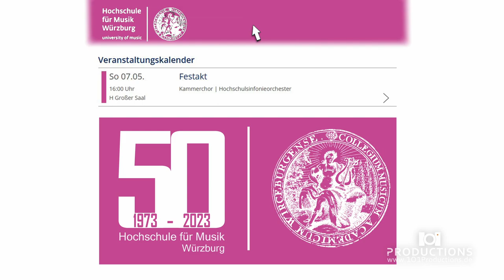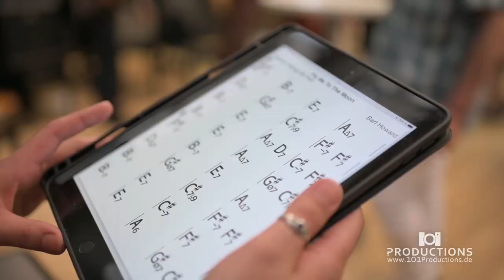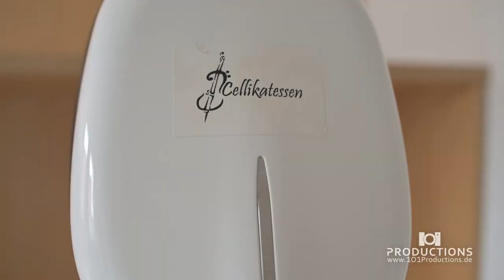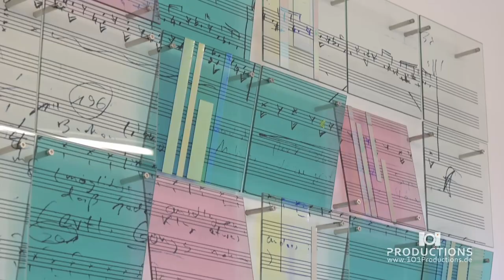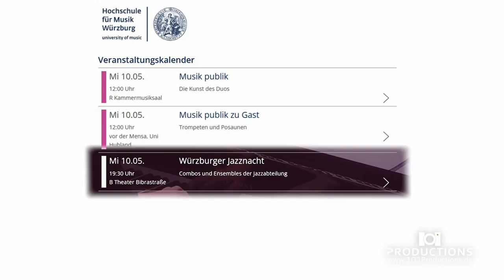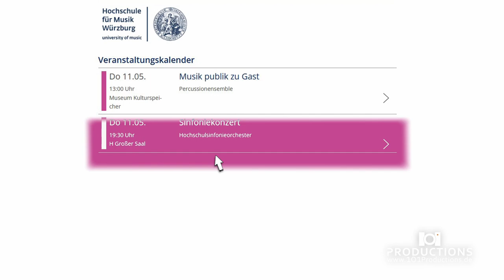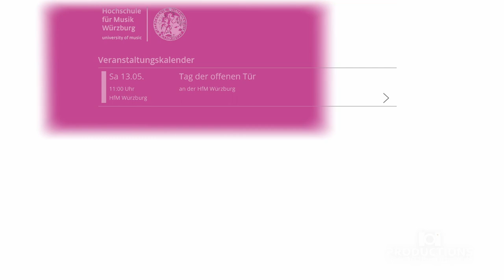Festwoche 2023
Filmische Impressionen zum anschauen, erkunden und genießen

1973 wurde in Würzburg die zweite bayerische Musikhochschule als Nachfolgeinstitution des Bayerischen Staatskonservatoriums eingerichtet. Die hohe Qualität der Ausbildung im Staatskonservatorium und der gestiegene Bedarf an Musiklehrer*innen für Gymnasien waren Gründe für diese „Beförderung“. Die folgenden fünfzig Jahre waren u.a. gekennzeichnet durch Ausweitung der Studienangebote, Steigerung der Studierendenzahlen und die damit verbundene Hinzunahme weiterer Gebäude, deren Zahl sich 2023 mit Anmietung eines Teils des ehemaligen Mozartgymnasiums auf vier erhöhen wird.

Aus diesem Anlass wurde im Mai 2023 gemeinsam gefeiert! Die inzwischen fertig gestellte filmische Dokumentation dieses besonderen Ereignisses bietet allen, die nicht dabei sein konnten, Gelegenheit, in das umfangreiche Programm hineinzuschnuppern. Für Besucher*innen, die dem einen, dem anderen oder gar allen Angeboten beiwohnten, bietet das Video die Möglichkeit, Teile des prall gefüllten Programms nachträglich zu hören, zu erkunden und vielleicht auch zu genießen.